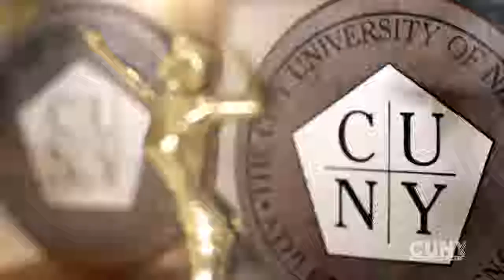2018-19 Women's Basketball vs Brooklyn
Women's Basketball vs Brooklyn on Wednesday, January 9, 2019 in the ARC Arena.